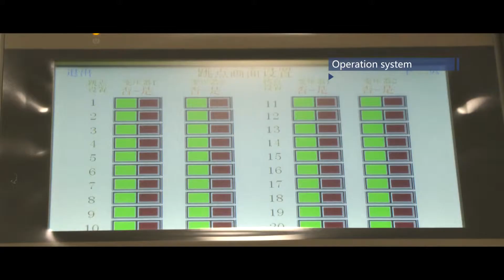Poultry cage mesh welding production line